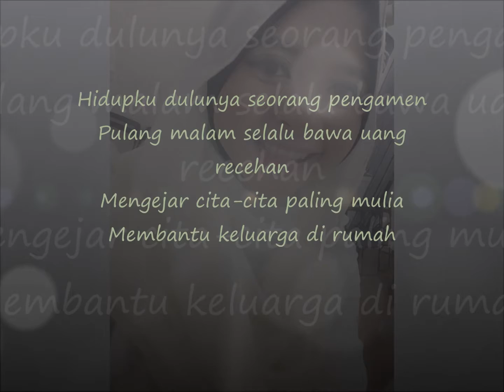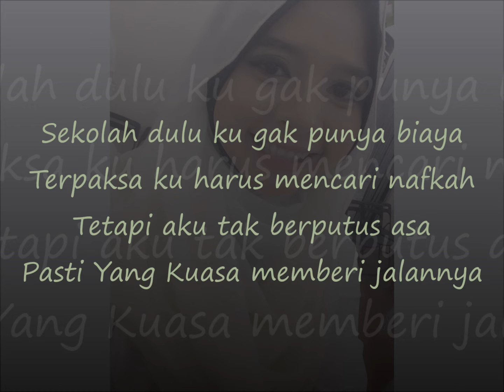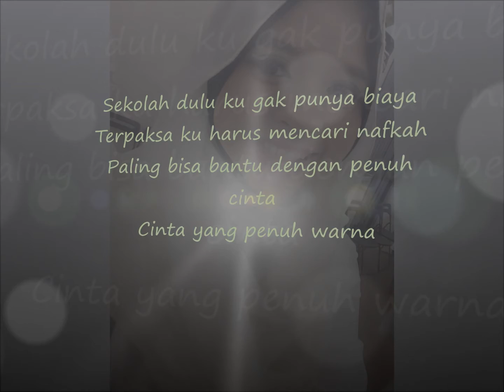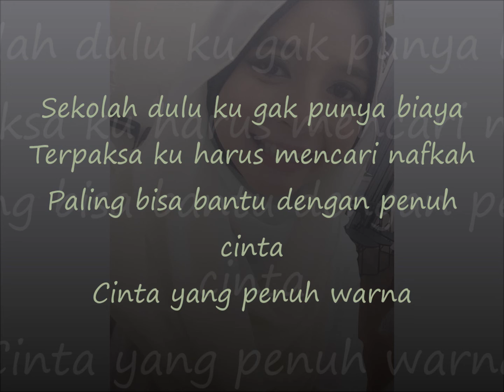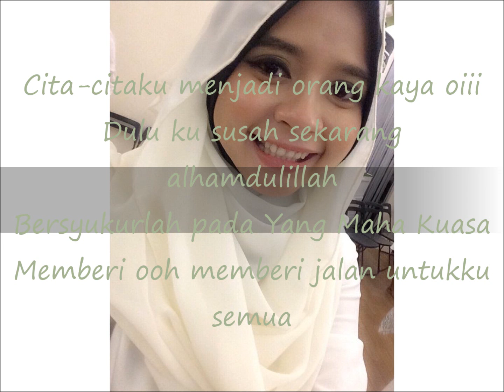Tegar - Aku Yang Dulu Bukan Yang Sekarang